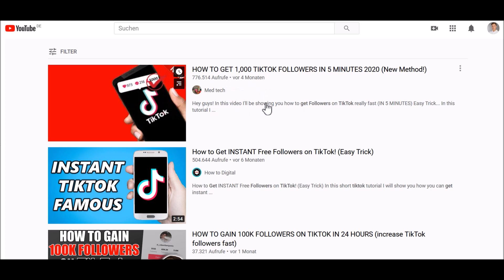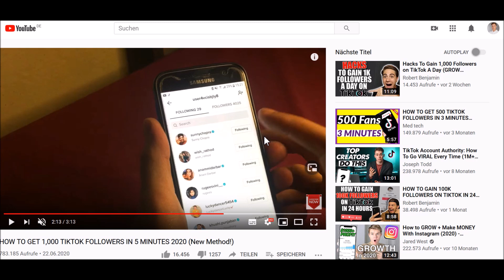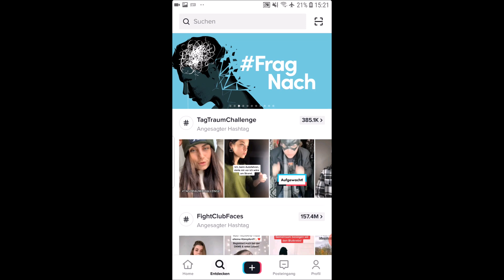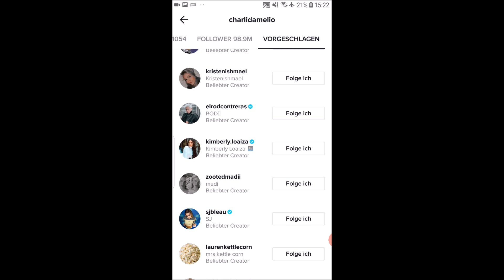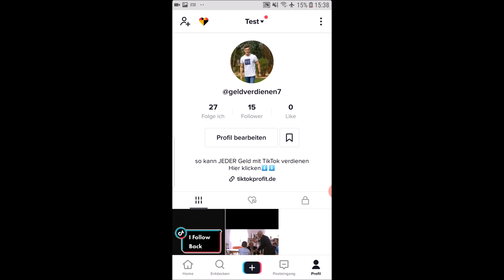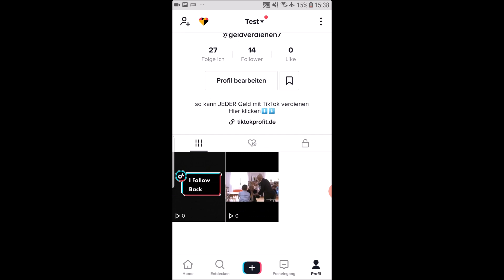1000 TikTok Follower bekommen in 5 Min😲🔥 sofort mehr tik tok Fans (100% kostenlos)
►2240€ PRO WOCHE mit KI (für 0€ starten)

▬▬▬▬▬▬ RECHTLICHE HINWEISE

Dieses Video enthält KEINE bezahlte Werbung, bezahlte Meinungen und ist keine Anlageberatung! Handeln ist mit Risiken vebunden.

Leon❤️